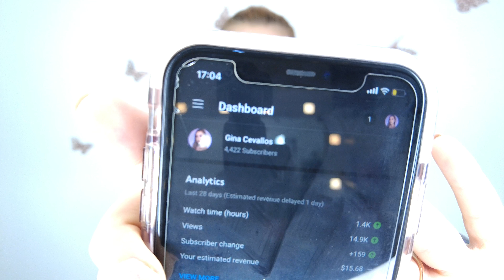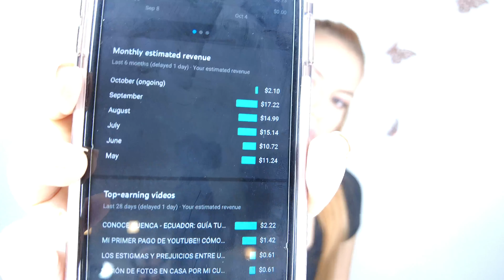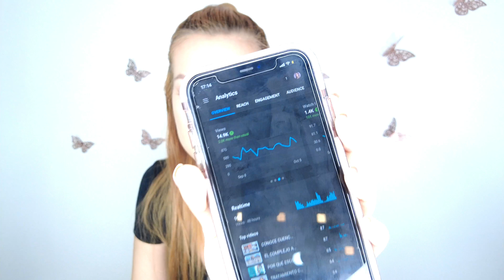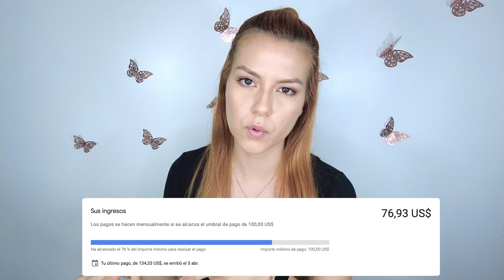💸🇪🇨CUÁNTO GANA UN YOUTUBER ECUATORIANO CON MENOS DE 5K SUBSCRIPTORES🤔| Gina Cevallos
CUÁNTO GANA UN YOUTUBER ECUATORIANO CON MENOS DE 5000 SUBS EN EL 2021!! | Gina Cevallos

CÓDIGO RAPPI: ginacevallos
$4 DÓLARES DE DESCUENTO EN TU PRIMER ORDEN EN UN PEDÍDO DE MÍNIMO $8

giinacevallos

VIDEO NUEVO todos los MIÉRCOLES y DOMINGOS a las 8 PM Hora ECUADOR 🇪🇨